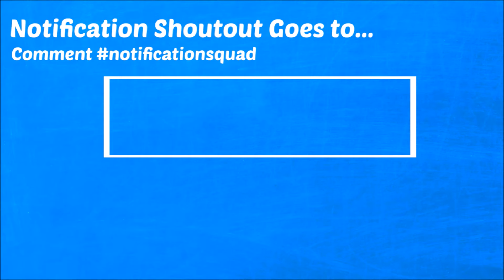How To Make a Paper Fidget Spinner WITHOUT BEARINGS!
Content: So my previous fidget spinner did really well, so I thought I would bring a fidget spinner that doesn't need a bearing! :)

Thank you all for the support and for watching my videos that I make for YOU GUYS! I appreciate everything you guys do and I read all your comments and I love hearing your ideas!

HowToBambam Merchandise!